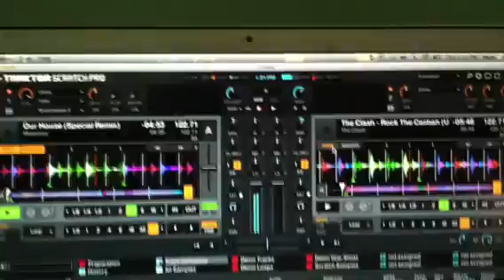Sync button!!!!!!!!!!!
It works!